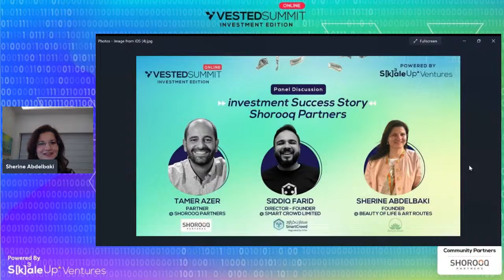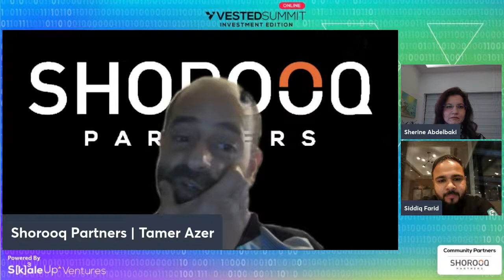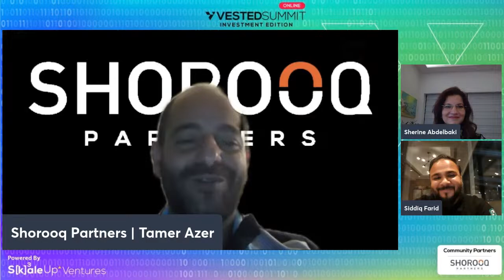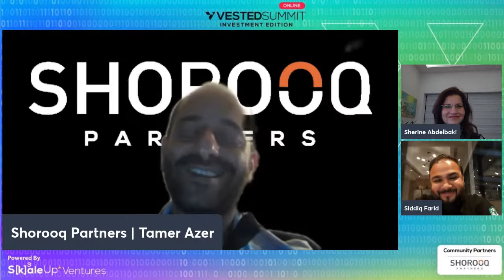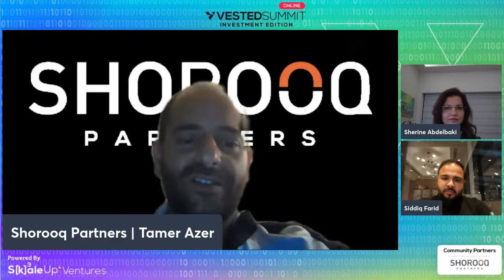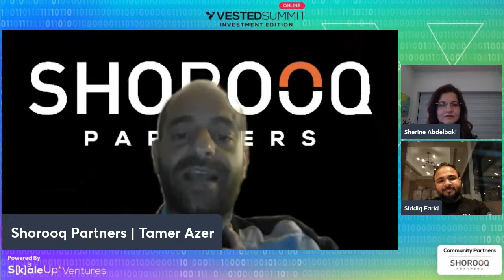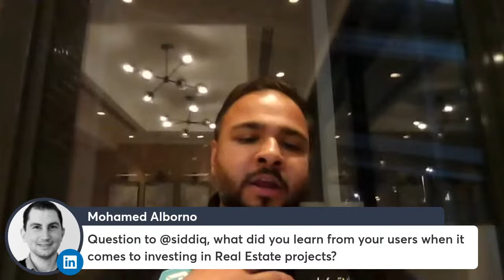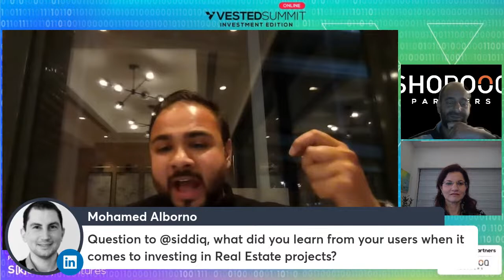VESTED SUMMIT & SHOROOQ PARTNERS LIVE: Investment Success Stories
Join Tamer Azer, Partner at Shorooq Partners and Siddiq Farid, Co-Founder and CEO of SmartCrowd as they discuss what makes for a successful investment.